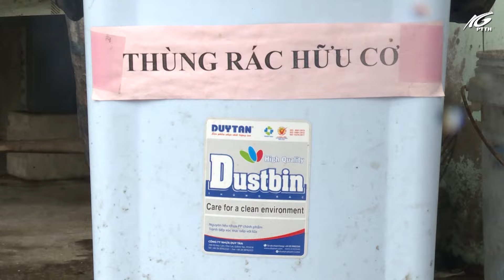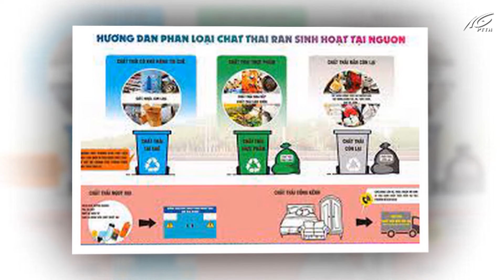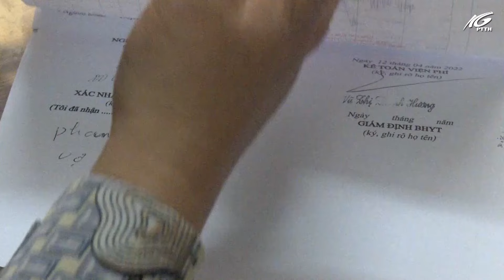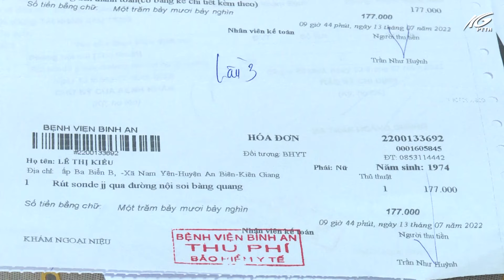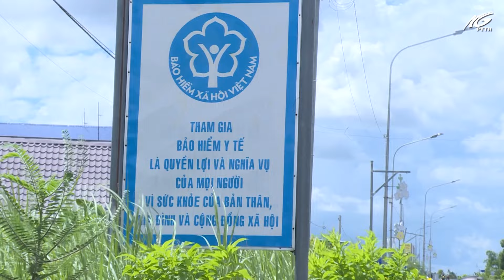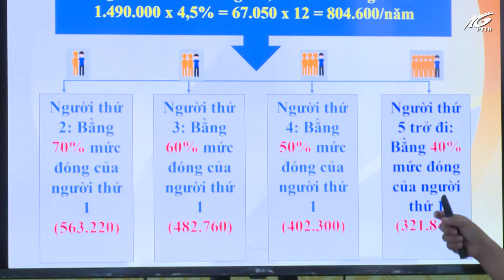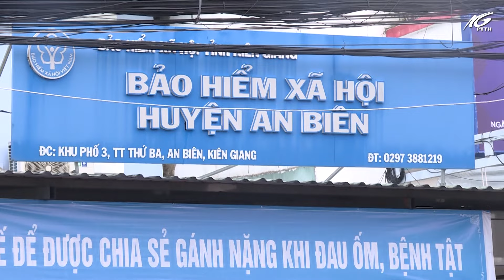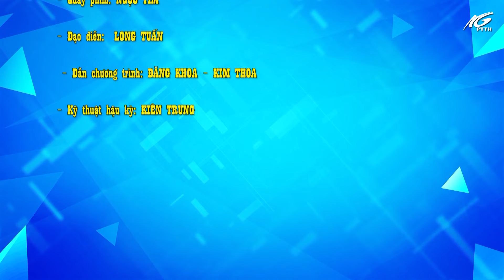Nhìn về An Biên (21/7/2023) | THKG